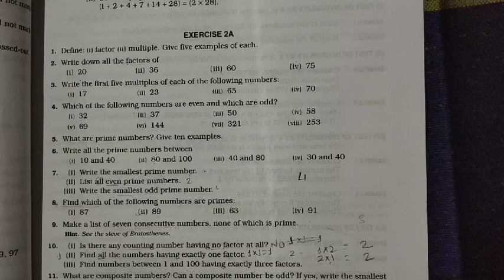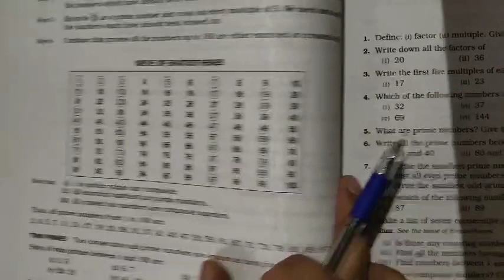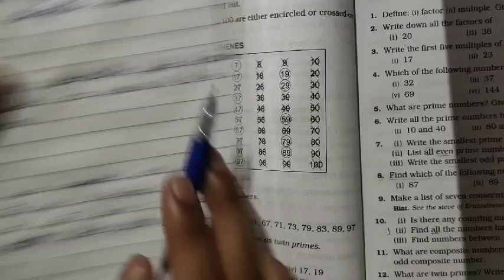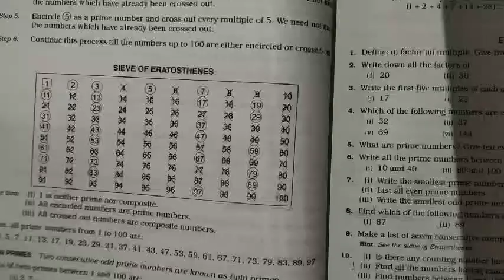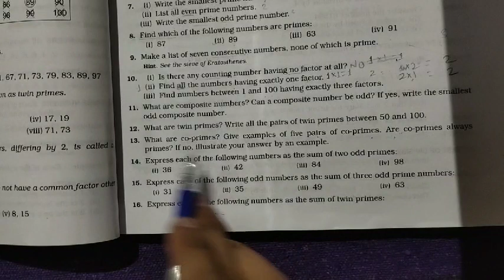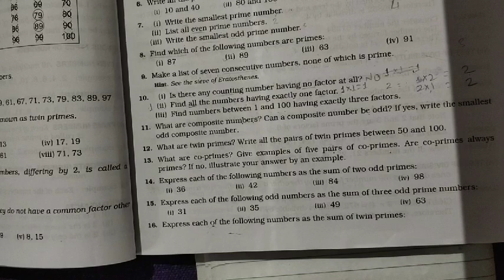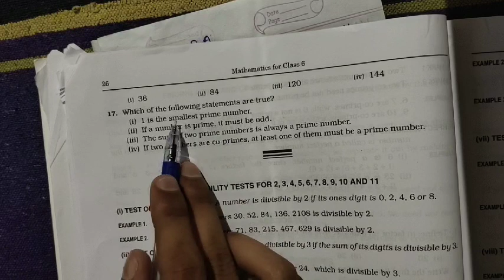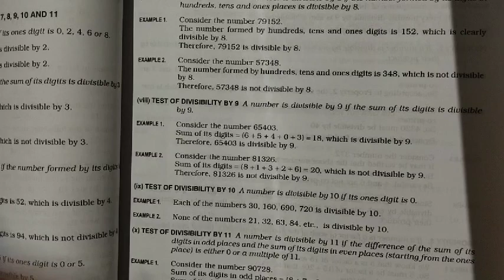Rs aggrawal solution class 6 Chapter 2 Exercise 2A Question 11 to 17 | MD Sir